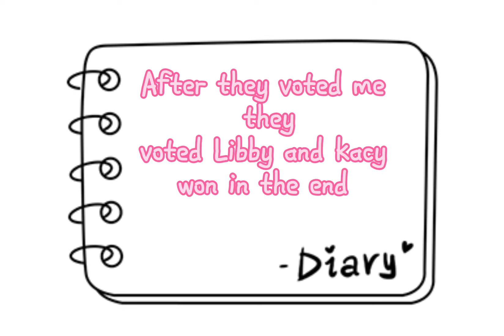Total Roblox Drama| Gameplay (Camp)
Bonnetgrlroblox gamesbonnetgrl gamingbest roblox gamesTotal roblox dramaroblox total drama islandGameplayGamingTotal roblox drama gameplayTotal roblox drama safety statuetotal roblox drama safety statue locations 2023gaming with aijahtotal drama robloxGaming channel